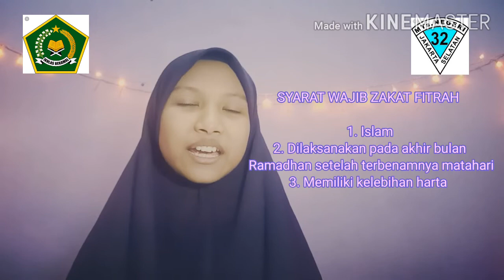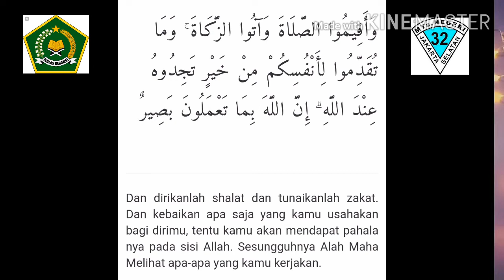Zahra Najla Raniah 85 Fiqih Zakat Fitrah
Share video bermanfaat ini agar orang lain pun dapat mengambil manfaat dari video ini.
Merupakan video pembelajaran jarak jauh siswa MTsN 32 Jakarta Materi Fikih ketentuan zakat untuk dapat diketahui bersama. Jika ada kekurangan mohon dibukakan pintu maaf karena mereka dalam tahap pembelajaran. Sebaik-baik kamu adalah orang yang belajar Al-Qur'an dan mengajarkannya (Al-Hadis).